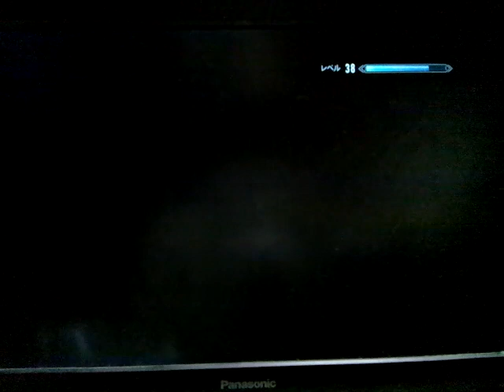〔マモル実況〕スカイリム 気ままな旅 part88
いよいよ!!カーススパイヤー洞窟内に入ります!!先代のブレイズ達が残した 罠と謎が俺達の足りない頭を襲う...そしていよいよ!!ブレイズの本拠地へと足を踏み入れる。